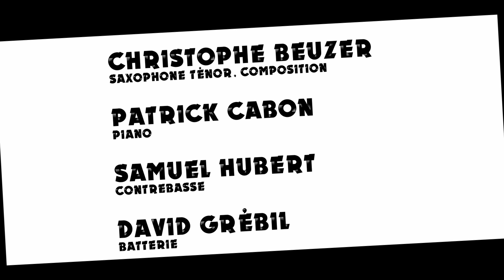Démo Christophe Beuzer Vintage 4tet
Christophe Beuzer - saxophones, compositions
Patrick Cabon - piano
Samuel Hubert - contrebasse
David Grébil - batterie